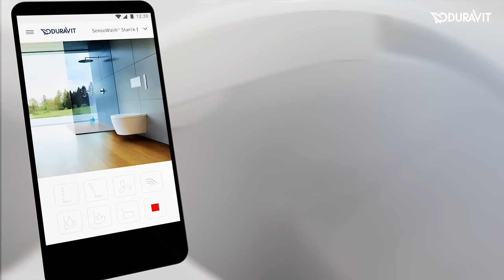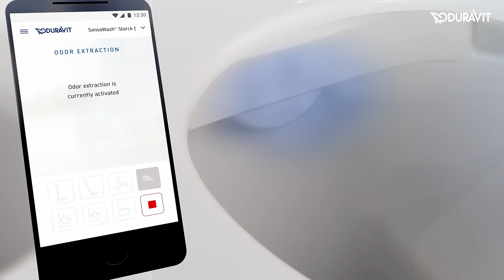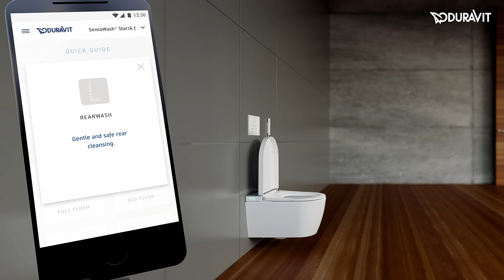SensoWash® Starck f – handling and functions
Duravit and Philippe Starck present SensoWash® Starck f, a new shower toilet generation for state-of-the-art, natural toilet hygiene. Convenient to operate via a remote control, they include a minimalist design for maximum shower toilet comfort. Alternatively, the SensoWash® f can be operated via smartphone using the new SensoWash® app available for Android and IOS. Remote control and app are intuitively operable. All components have been optimized so that all of the technology is "invisible" located within the ceramic body.

The video shows how comfort is guaranteed thanks to technical finishing touches such as the motion sensor for automatic lid opening, integrated seat sensor up to a wide range of setting options for seat heating, for the water spray, and the controllable warm air dryer.